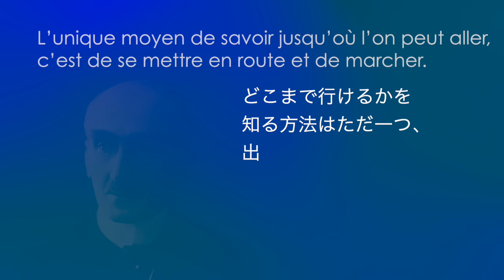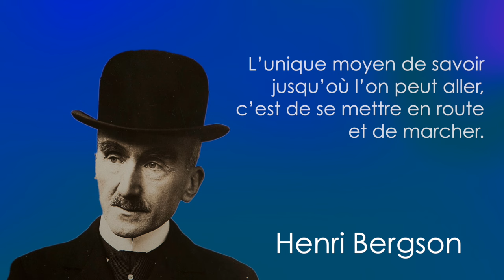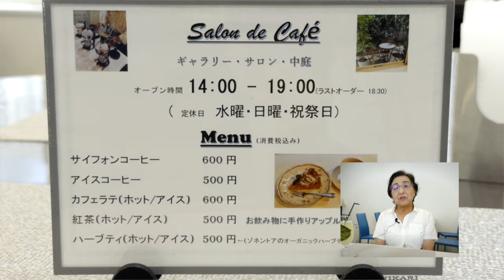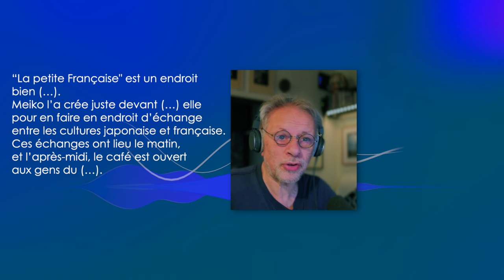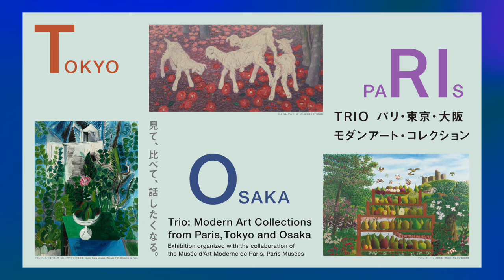Chocolat!#632 日仏交流カフェ et 映画『画家ボナール』 アンリ・ベルクソン / 東風谷明子 / 映画『画家ボナール ピエールとマルト』 / 日仏語ポッドキャスト 『ショコラ！』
第632回。フランス語の名言・格言コーナーでは、フランスの哲学者アンリ・ベルクソンの言葉をご紹介。日本語トピックのゲストは、日仏交流のカフェ『La petite française』を運営する東風谷明子さん。20代の時に心に決めた「フランス人と関わり続ける人生」を謳歌しているパワフルな明子さんのお話は必聴です！フランス語トピックは、映画『画家ボナール ピエールとマルト』のマルタン・プロヴォ監督＆主演俳優のヴァンサン・マケーニュさんのインタビューをお届けします！

00:00 - #632 générique - ジェネリック
00:57 - Chinamiの名言・格言コーナー：哲学者ンリ・ベルクソン
02:44 - 日本語トピック：日仏交流のカフェ『La petite française』の東風谷明子さん
07:00 - フランス語トピック：映画『画家ボナール ピエールとマルト』
09:25 - お知らせ：9/28・29 ショコラの集い開催